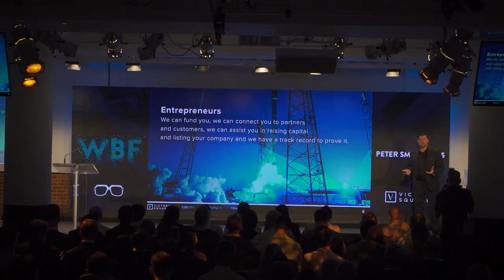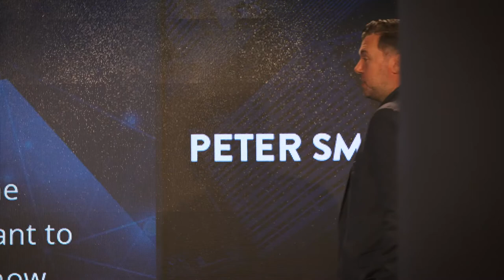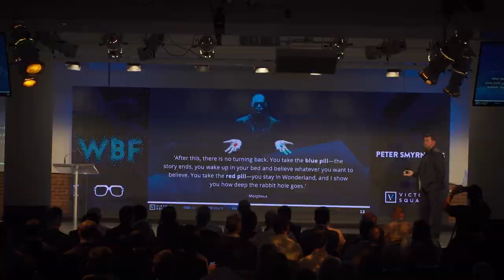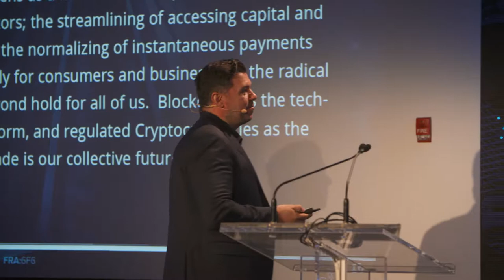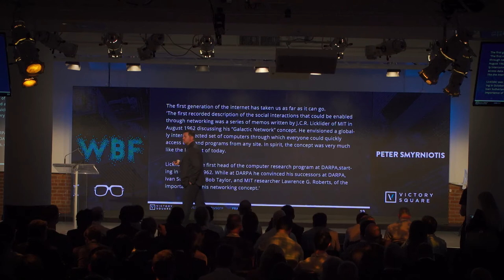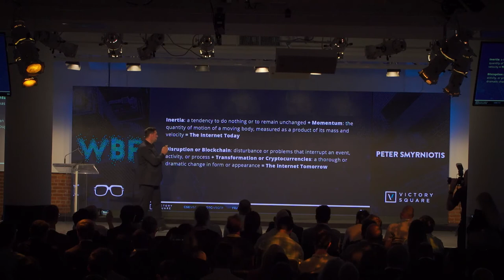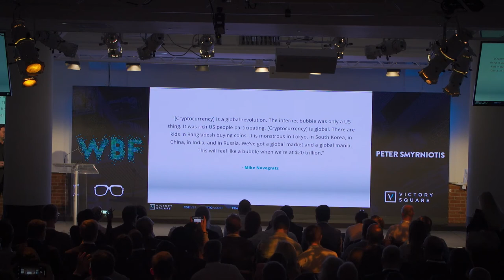Peter Smyrniotis - Innovate. Incubate. Accelerate.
World Blockchain Forum New York 2018
Peter Smyrniotis
Director, Victory Square Technologies